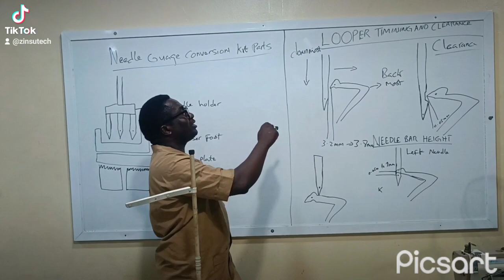The best sewing machine mechanic training centre in Nigeria ZinsuTech Nig Ltd.